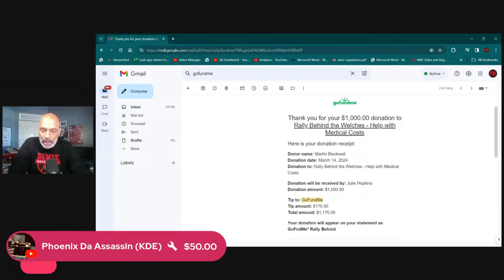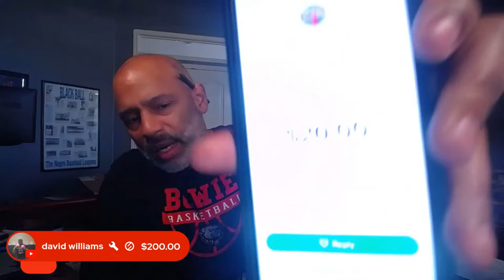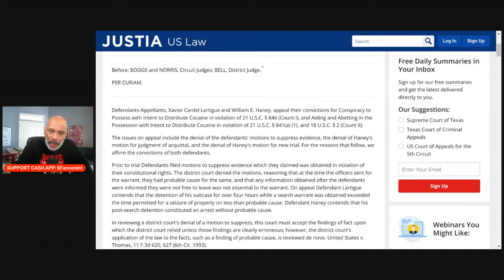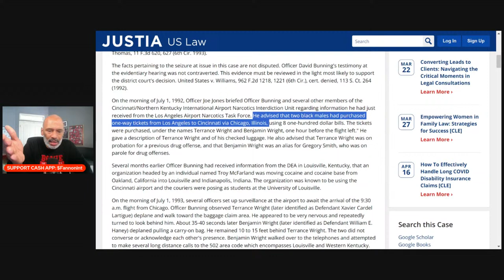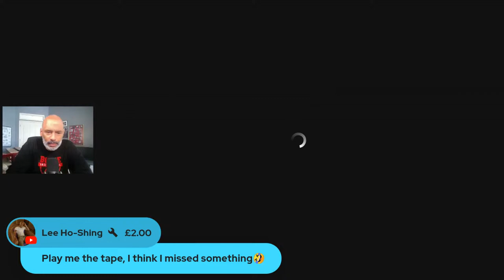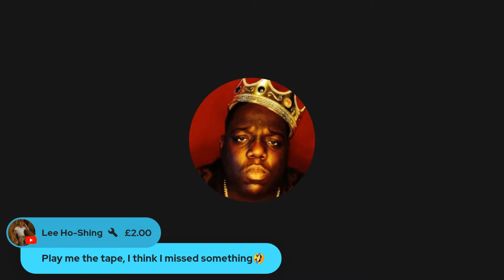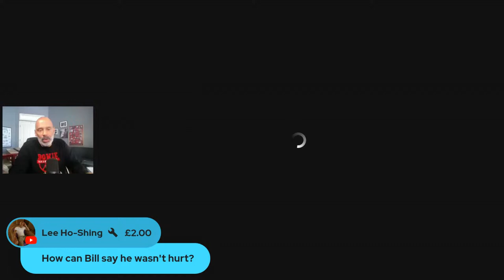GERVONTA DAVIS CHICKENS COME TO ROOST, RYAN GARCIA HUGE ALLEGATIONS!, DEVIN HANEY FANS RUNNING MAD!